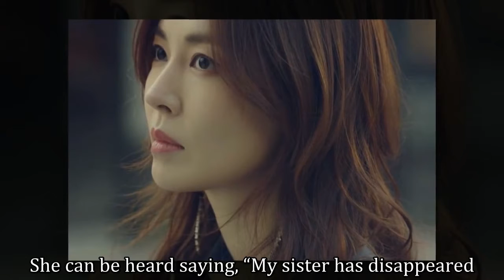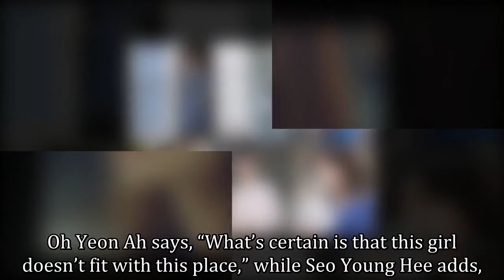Watch: SBS’s Upcoming Weekend Drama “Secret Mother” Drops Mysterious First Look At Cast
SBS’s upcoming weekend drama “Secret Mother” has released its first teaser video and behind-the-scene stills.

“Secret Mother” is a mystery-thriller drama centered around the friendship that forms when a mysterious surrogate mother, Kim Eun Young (Kim So Yeon), enters the home of Kim Yoon Jin (Song Yoon Ah). Kim Eun Young fakes her identity as Lisa Kim to uncover details about her sister, who disappeared without a trace, while Kim Yoon Jin has been hiding a secret about her child’s death.